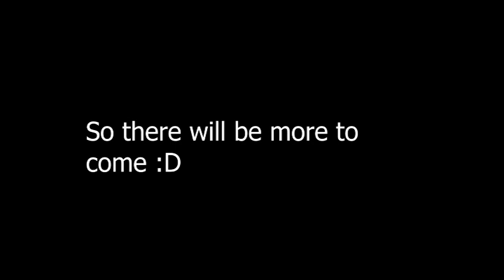High Weald Exploring - Bolney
If you’re new here, Hello and Welcome and if your returning, welcome back! This video is the first of many videos where I am exploring the stunning countryside and villages of the High Weald AONB here in the South of England.

In this video, I am exploring the area’s near Bolney which is on the west edge of the High Weald. Bolney, Balcombe, Ardingly, Ouse Valley Viaduct and Brook Street were the main areas I rode around, site seeing and enjoying the countryside with my brother Martin.

It was a beautiful sunny day and the spring had begun blossom at the end of March 2022 (when I recorded this day). I met up with Martin at the Eight Bells in Bolney and we toured the area together getting to know the landscape and topping of at points of interest. It was awesome to have a brother ride alongside me so thank you Martin for joining me this day!

I highly recommend popping into the Eight Bells Pub in Bolney. They serve delicious, beautiful food, the staff was friendly and they have the most adorable dog, Bell!

I love sharing my little adventures with you guys and I truly appreciate you and your subscription!

Vikki
Video Soundtrack: The soundtrack used in this video does not belong to me, they are licenced to YouTube.

1) Your Love - Yung Logos
2) Good Day (Wake Up) - NEFFEX
3) Immortal - NEFFEX
4) Go! - NEFFEX
5) No Filter - NEFFEX